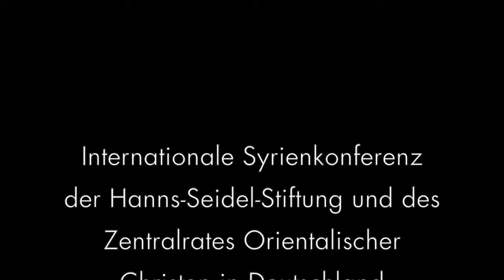International Syria Conference - March 27/28 2014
International Syria Conference of Hanns Seidel Foundation and ZOCD (Zetralrat Orientalischer Christen in Deutschland e. V.) in Wildbad Kreuth, Germany.

Videoproduction and Camera: Stefanie Susanne Techmer (STELUNA Int.)

Video Editing: Tjalf Boris Prößdorf